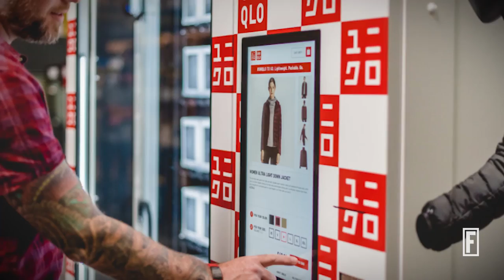5 Surprising Things You Can Buy Out of a Vending Machine I Fortune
Vending machines are not just for soda and candy anymore.